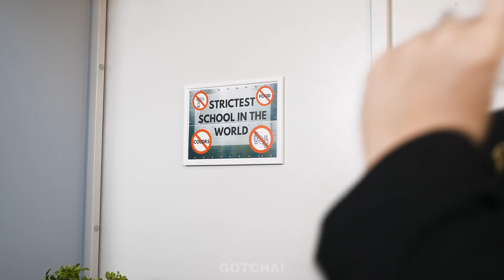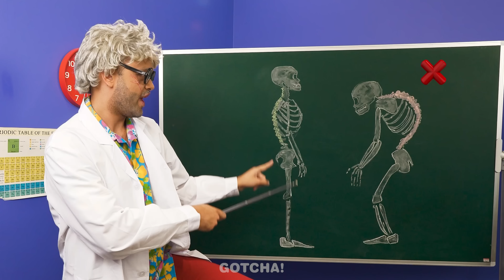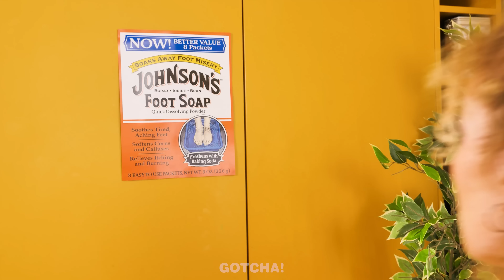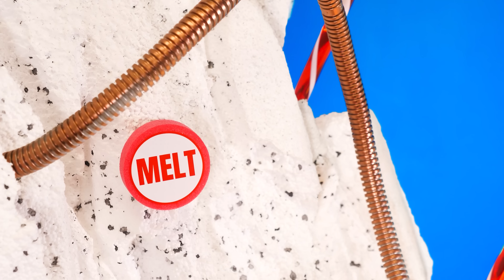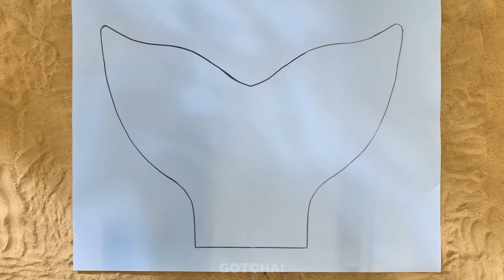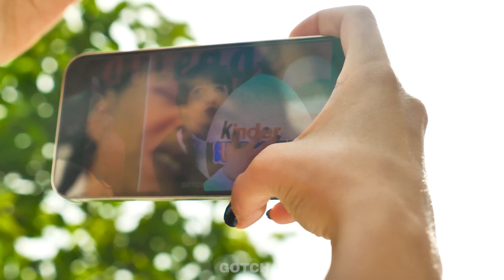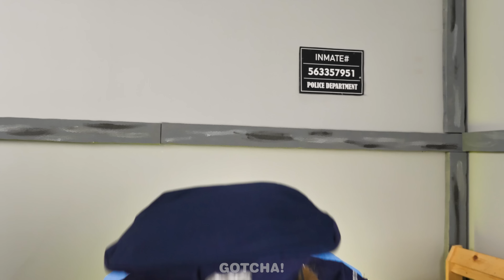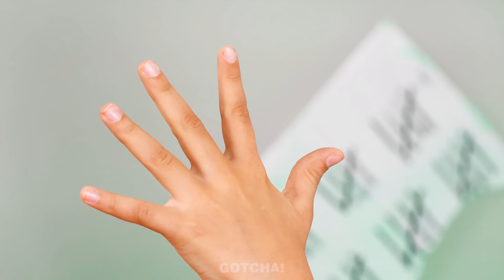Kid vs Bad Teacher - Unique School Hacks and Funny Moments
A bad teacher has taken over the school! Now everything is as she likes it here. But we are not afraid of anything, because we have prepared easy school hacks and unique sneaking tips that will help us survive there.